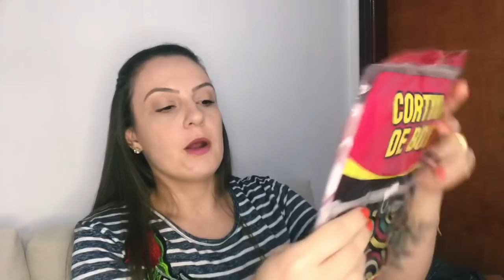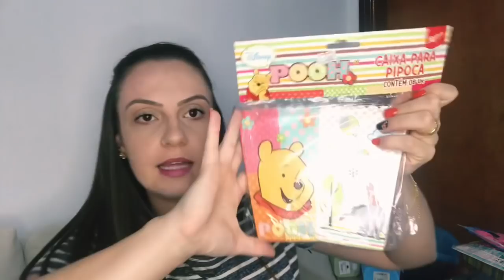MAIS COMPRAS PRA LOJA - CESTINHAS - CANECAS - POTES PARA CHOCOLATES 🍫🍫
Um beijo ♥